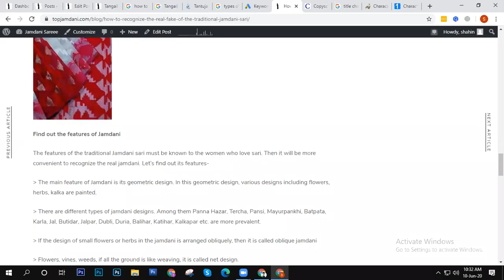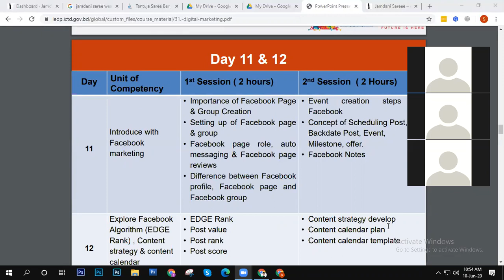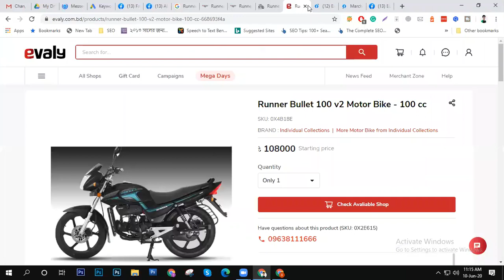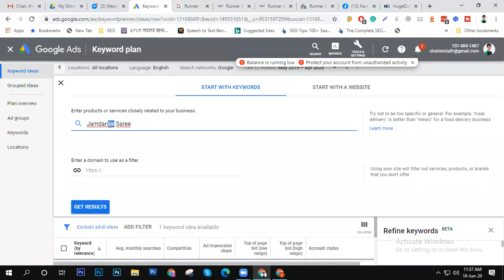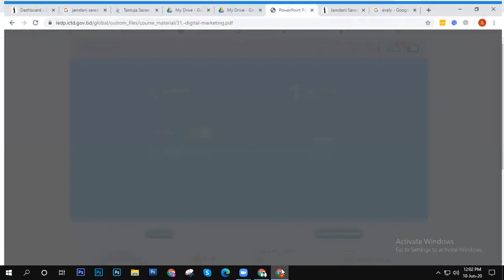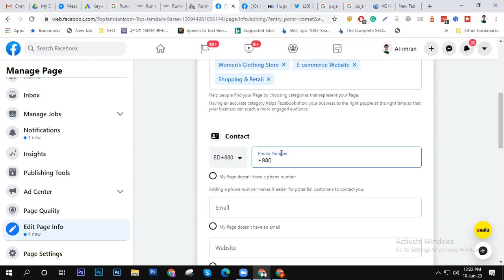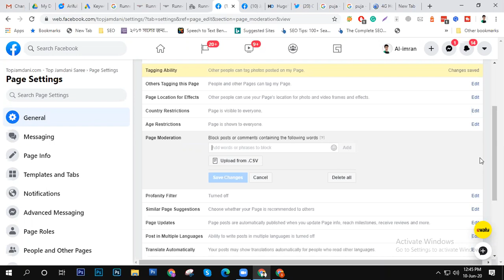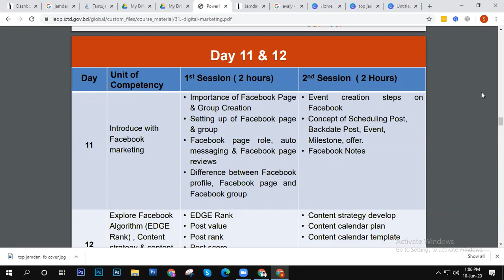Tangail Digital Marketing | Batch 01 | Class 14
Article posting and optimize, facebook page creation, setup and optimize